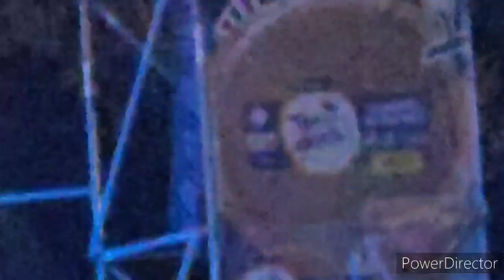2/3 Festival des Galettes du Monde 2024, Al' Tarba & Senbeï, Dubioza Kolektiv